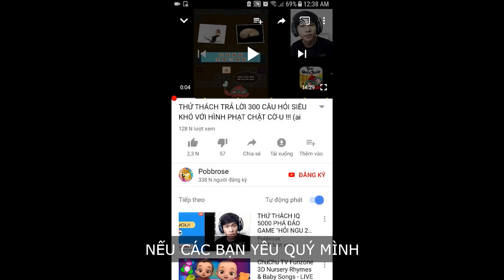SỦA BẬY QUÁ NHIỀU tôi trở thành CHÓ TOP 1 đại dương !!! (Pobbrose Cá bố đời) | Feed and grow ✔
Pobbrose chơi game bựa Cá bố đời Feed and grow fish